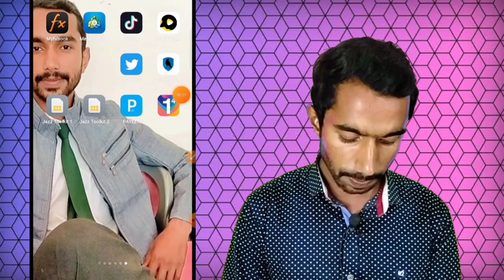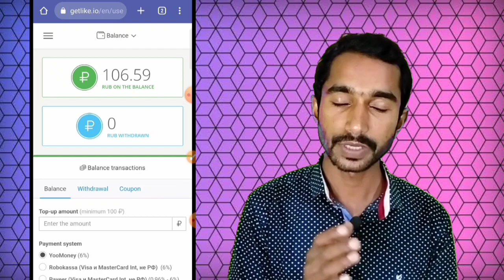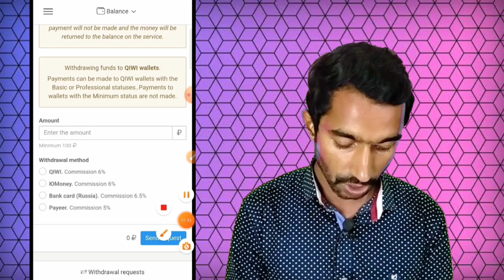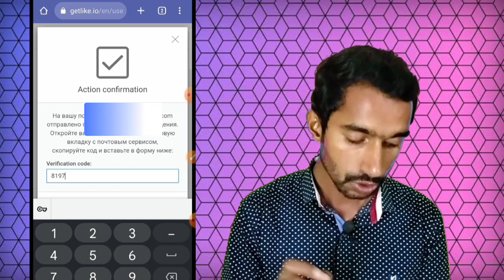How to Withdraw from Getlikee To Payyeer || Getlikee To Easypysa Jazzcash